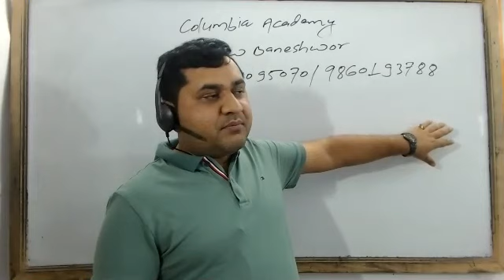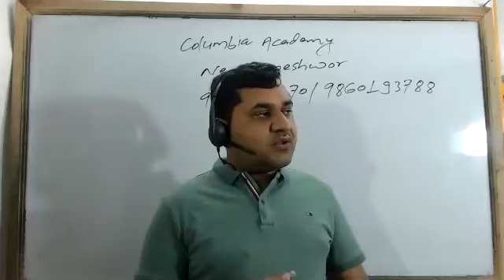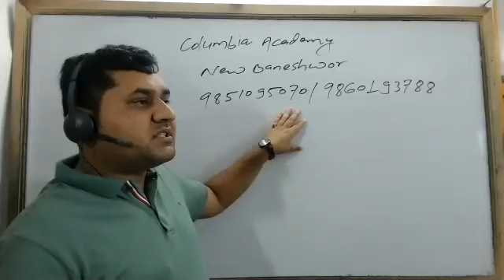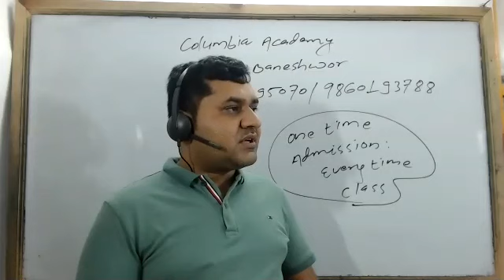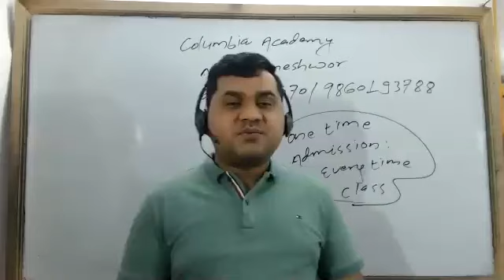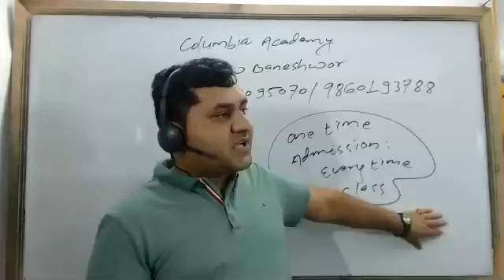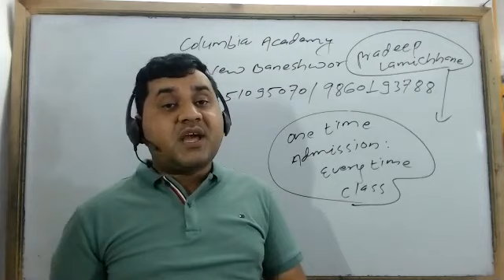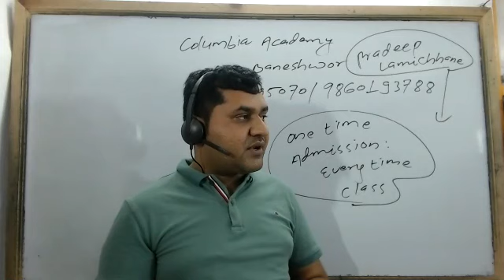ASI-INSPECTOR बिशेष कक्षा लिनेले हेर्नैपर्ने Orientation कक्षा चर्चित English प्रशिक्षक Pradip सरबाट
असइ र इन्सपेक्टर Online कक्षा सम्बन्धि सुचना।।
नयाँ तथा कक्षा बाँकी हुने पुराना बिद्यार्थिहरुका लागी ।।
नयाँ कक्षाकाे Demo Class हेर्न, भर्ना गर्न र नियमित कक्षाकाे Link लिन ।
कक्षा सम्बन्धि थप जानकारीका लागी
नेपालकाे न‌ं. 1 लाेकसेवा प्रबेश तयारी केन्द्र
काेलम्बिया एकेडेमी [Columbia Academy]
श‌ंखमुलराेड, नयाँ बानेश्वर, काठमाण्डाै
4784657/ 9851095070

Management : Santosh Kumar Aacharya
Teacher : Pradip Lamichhane Sir
Technical Support: Binod KC